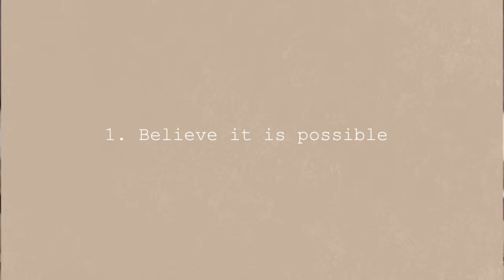How to Pack in Just a Carry On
Those who have made the switch to packing lighter often find the benefits far outweigh the initial uncertainty. Here's how to pack everything you need on vacation in just a single carry on.